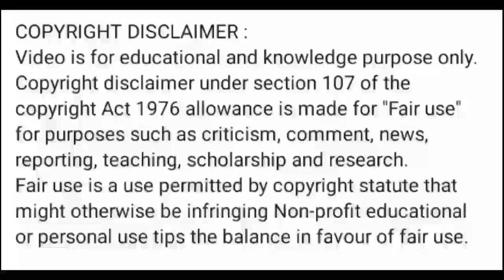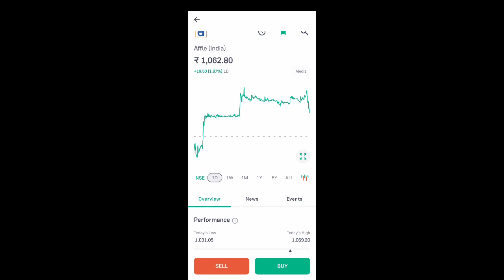affle india share news today l affle india share price today l affle india share news l affle india